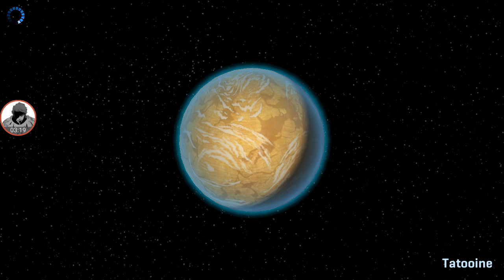Star Wars Commander revenge of the sith